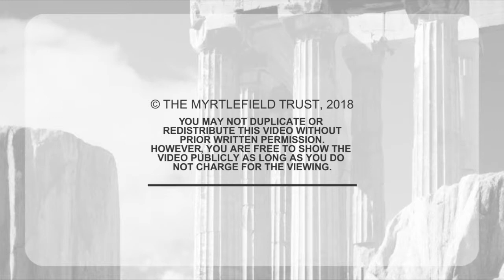David Gooding - Revelation and the Tabernacle - Part 4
Recorded in Wiedenest, Germany at the European Bible Study Conference from 22 – 29 August 1992.